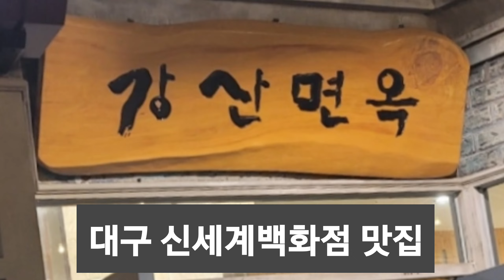강산면옥 대구 신세계백화점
대구신세계백화점 맛집

딸래미랑 둘이 모처럼
영화도 보고
엄마 맛난거 먹으라고
강산면옥에 가서